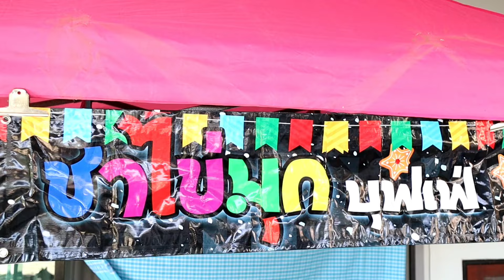โลภมากจนได้เรื่อง!! กินชานมไข่มุขบุฟเฟ่ต์มากจนปวดท้องเข้าโรงบาล | ชีต้าพาชิว